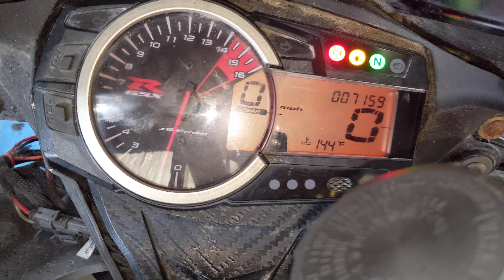# 7234 Starting Wrecked 2014 Suzuki GSXR 750 with 7,159 miles